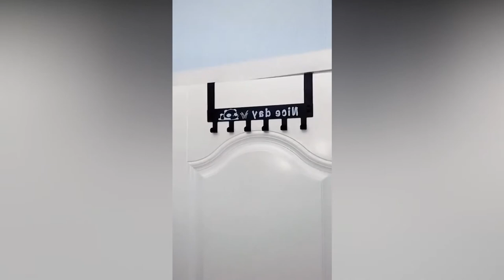Something useful for your home